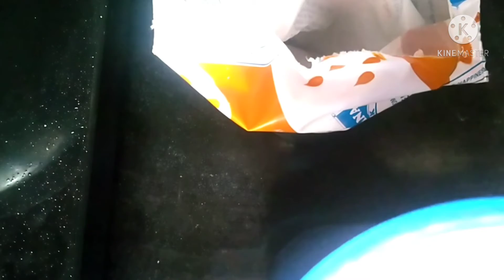Jelabi||How to make Jelabi||Recipe in telugu|| Sweet recipe|| Lucky Mouni Home